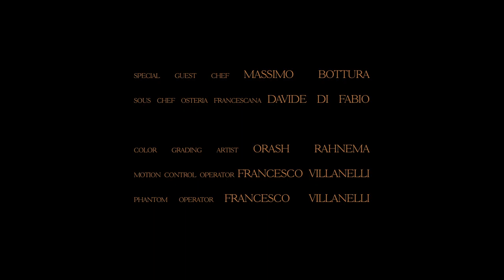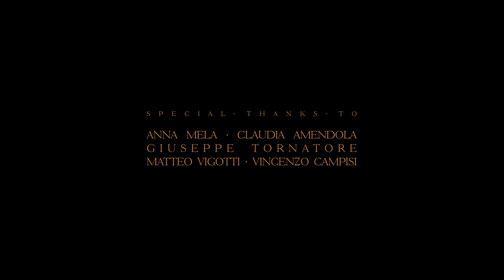animals|AVisual Ode to A Hare in the Woods featuring Massimo Bottura